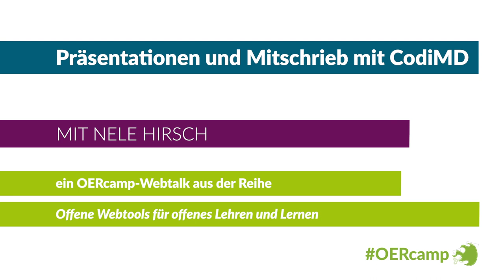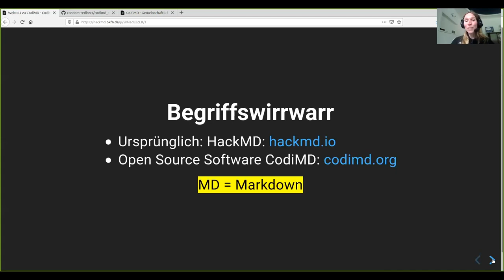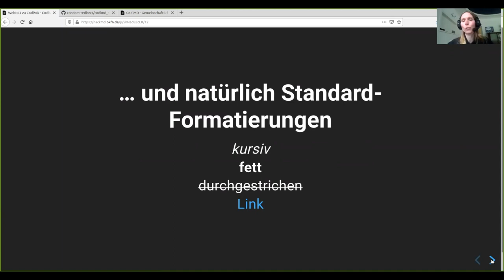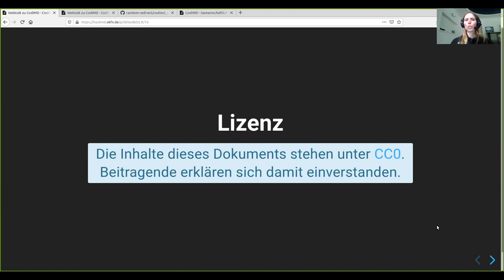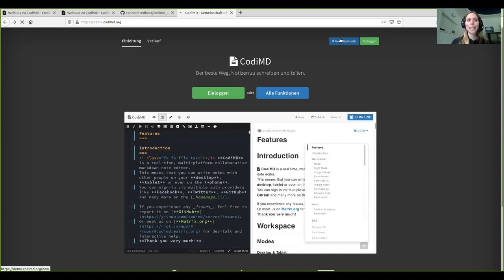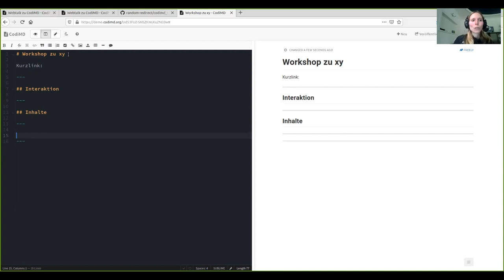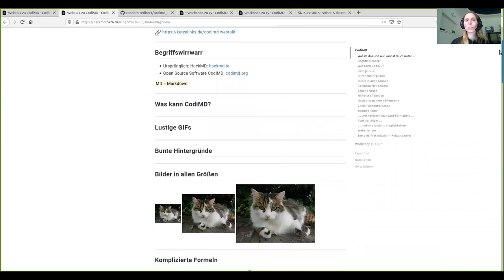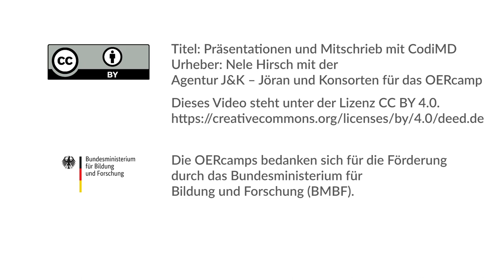Präsentationen und Mitschrieb mit CodiMD | ein OERcamp-Webtalk mit Nele Hirsch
Präsentationen gestalten und zugleich als kollaborativen Mitschrieb nutzen mit CodiMD
Ein Video von Nele Hirsch für die OERcamp-Webtalks im Frühjahr 2020.

Das Video ist Teil der Reihe „Offene Webtools für offenes Lehren und Lernen“. Alle Folgen